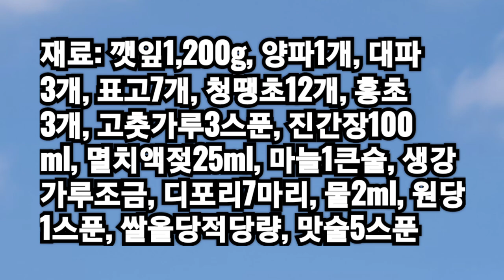부드러워서 살살 녹는 밥도적, 넘 맛있는 [삭힌 깻잎찜]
깻잎 1,200g은 베이킹소다를
푼 물에 깨끗이 세척하고,
물기를 말려 천일염 소복히 2(종이컵)컵을 풀어 2주~
3주간 실온에 삭힙니다.

삭힌 깻잎은 여러 번 헹구고,
천일염 1.5스푼 푼 물을 잠기게 부어 1시간 반 소금기를 빼고,
여러 번 헹구어 냄비에 물을
붓고 40분 쪄서 몆시간 우립니다.

우린 깻잎은 여러 번 헹구어
물기를 꼭 짜고 줄기도 잘라
양념물을 붓고, 40분간 국물이
조금 자박하게 졸여줍니다.

※ 육수 재료: 양파 1개, 표고 7개, 디포리 7마리, 대파2개,
땡초7개,다시마 6쪽